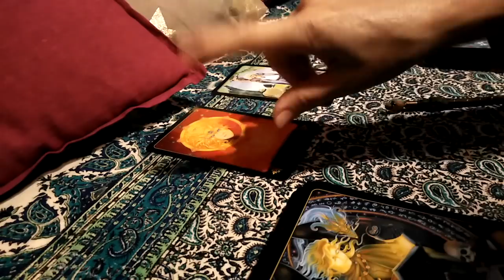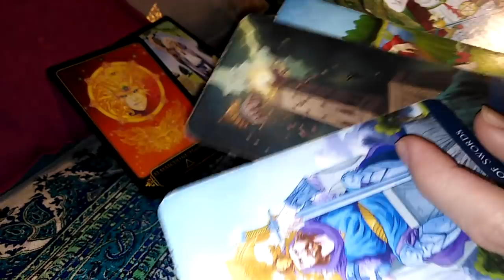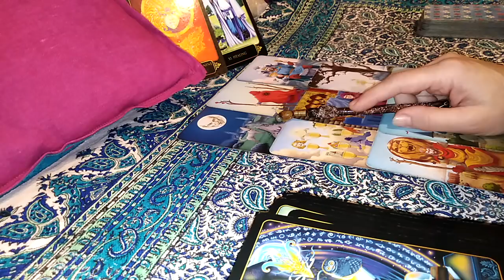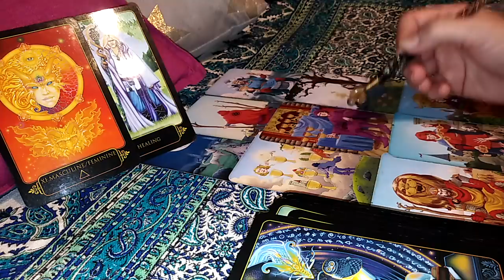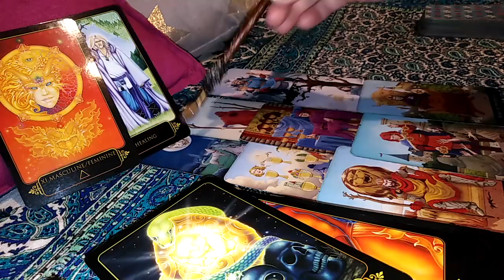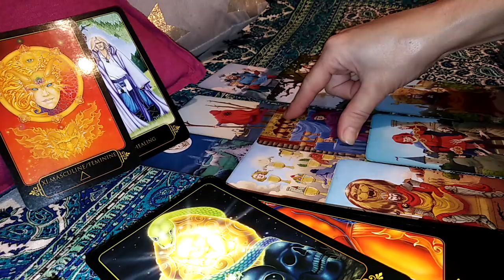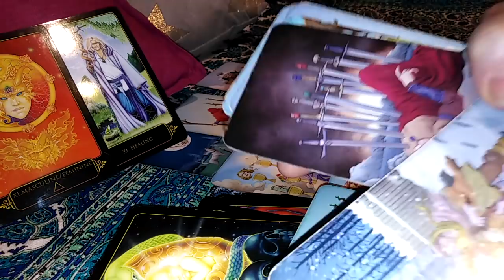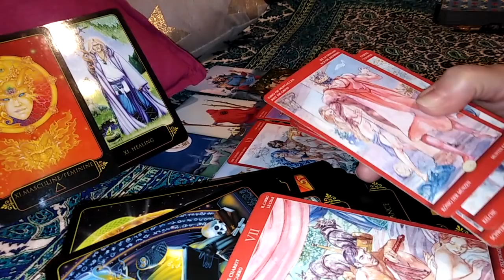BERBECI - DEC 2020 - Noutati in Zare ! Superb ! Vindecarea atrage Oportunitati Si Inspiratie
Etalare pentru zodia Berbecului: Soare, Luna, Ascendent sau Venus. A se retine ca aceste citiri sunt colective. Va invit sa Selectati informatiile care corespund vietii voastre particulare.